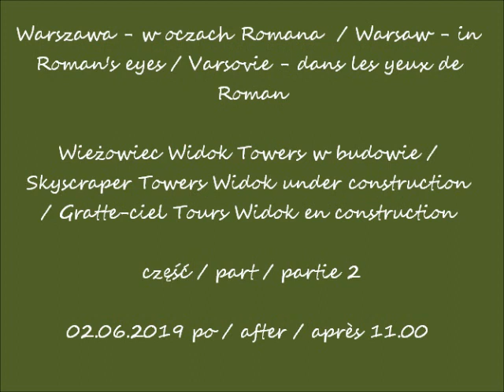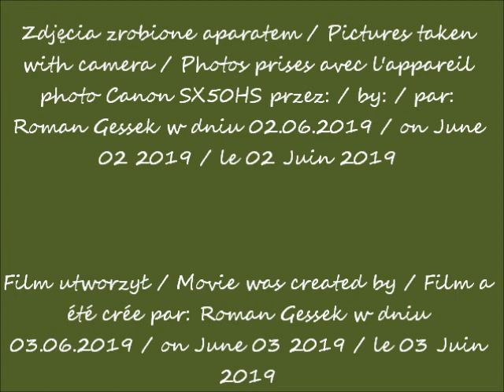2019 06 02 Warszawa Widok Towers w budowie cz 2 muzyka Staring at the sun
Wieżowiec Widok Towers w budowie / Skyscraper Towers Widok under construction / Gratte-ciel Tours Widok en construction
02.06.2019 po / after / après 11.00